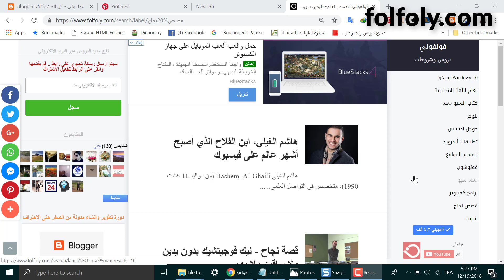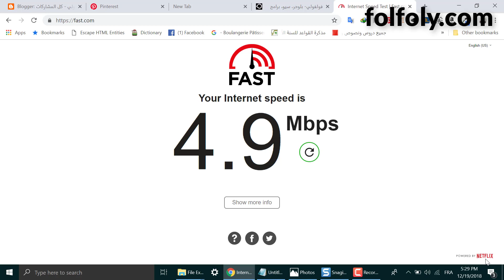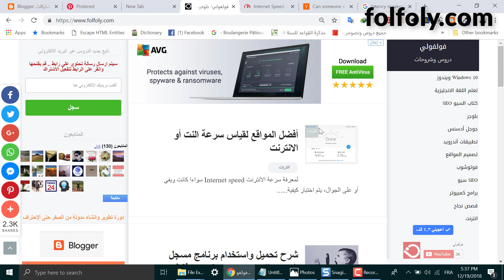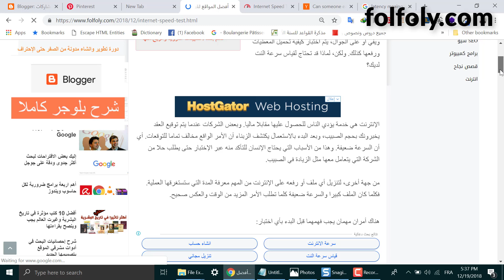أفضل موقع لقياس سرعة الإنترنت مع شرح كيفية الاستعمال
هناك الكثير من الأسبب التي تفرض على اي مستعمل للإنترنت أن يرغب بمعرفة سرعة الانترنت لديه. فمثلا، يجب معرفة الصبيب وإن كان موافقا لما تم الاتفاق عليه مع شركة الخدمة.
إلى جانب هذا، رفع وتحميل الملفات يتطلب معرفة السرعة وذلك لأخذ بعين الاعتبار تحميل أو رفع الملفات الكبيرة أو تجنب ذلك في حال كانت سرعة النت ضعيفة.
مهما كان المزود الخاص بخدمة الانترنت لديك: موبايلي،زين، أو STC... وسواء كنت تستخدم روتر أو جوال... فيمكنك قياس سرعة الانترنت باستخدام المواقع.